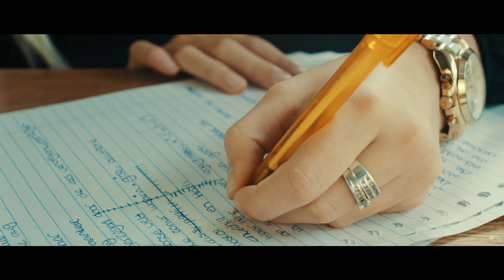Janice - Wake up (Official Video)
This is the new single from Janice, Wake up.